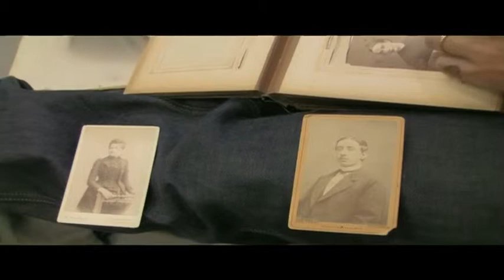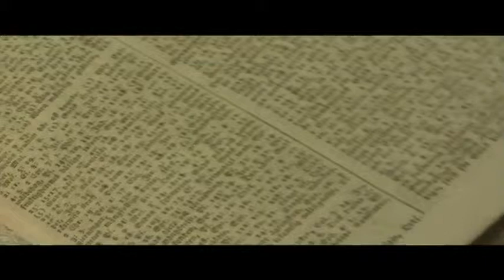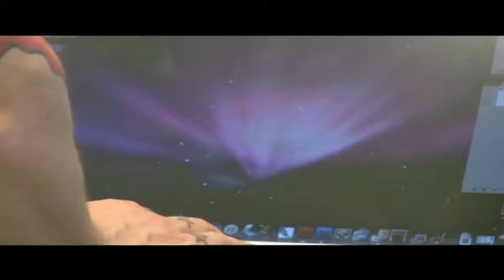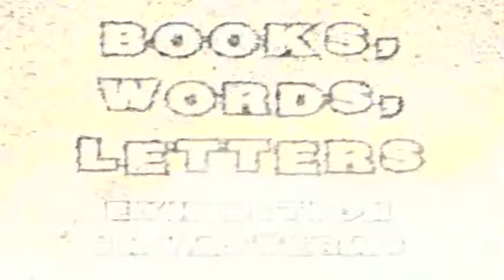Sleeping Beauty 2.m4v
Simon Cederquist - the making of the photo book Sleeping Beauty. Part 2.